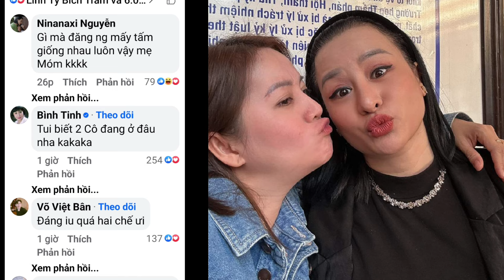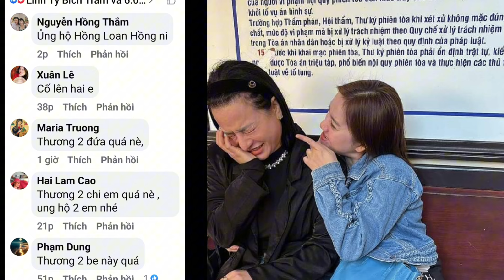Hồng Loan cùng chị Ny tại tòa án Phú Nhuận. Dễ thương quá cả nhà